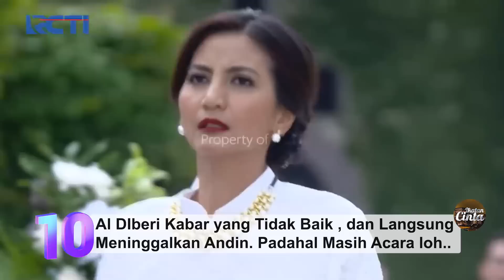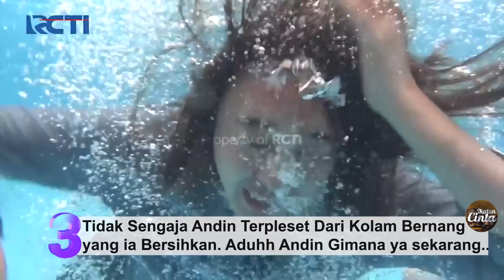10 BEST MOMENT! Al Menjemput Rayna Dari Panti Asuhannya | IKATAN CINTA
10 BEST MOMENT! Al Menjemput Rayna Dari Panti Asuhannya | IKATAN CINTA